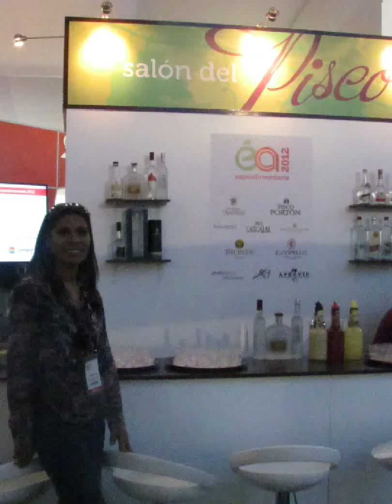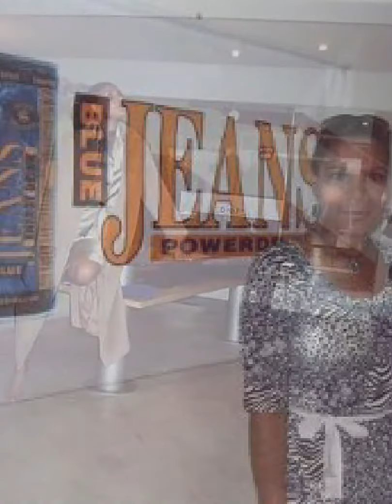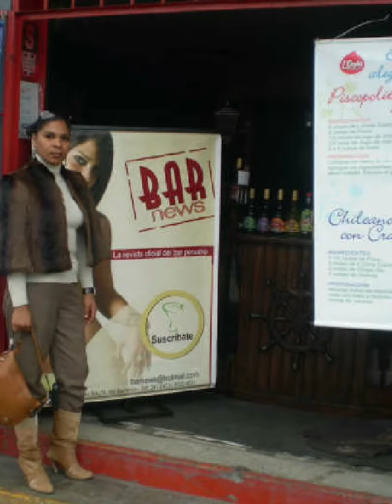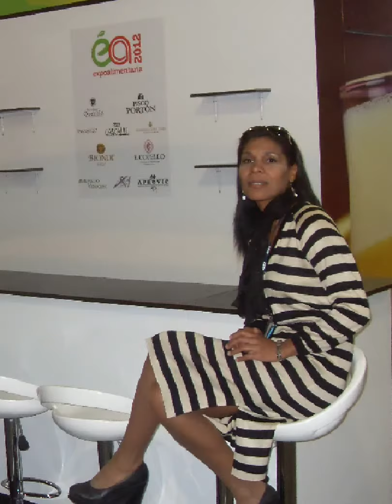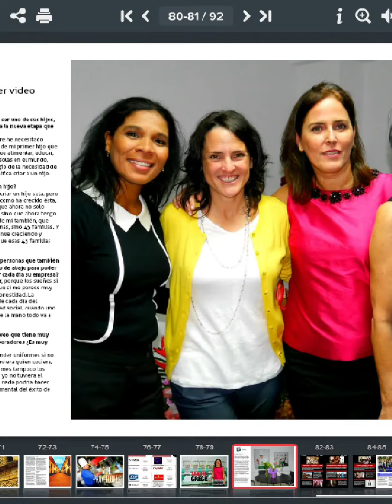🥶Recordar es volver a vivir